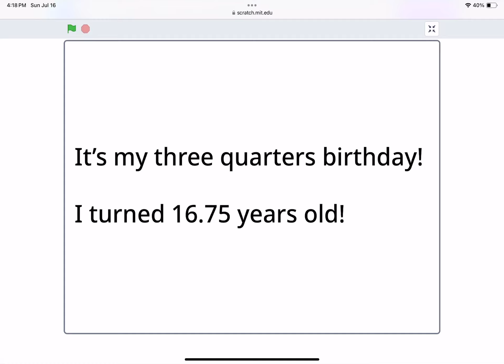It’s my three quarters birthday!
I turned 16.75 years old!